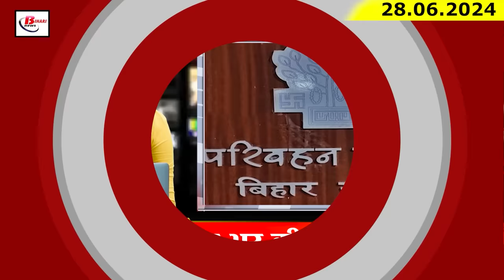Today Bihar Evening news of 28th june 2024 NEET paper leak, Moinul Haq Stadium, Lalu yadav, T20 WC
1. EOU made a big disclosure after months in constable recruitment exam paper leak
2. There will be delay in recruitment on 45 thousand posts in Bihar's health department
3. Setter Rocky absconded to Nepal, CBI is searching for him
4. 11 MVIs of Bihar were made District Transport Officers
5. High Court ordered a citizen of Czech Republic to leave the country within 15 days
6. 97 percent of government hospitals in the state fail in cleanliness and hygiene
7. Patna's Moinul Haq Stadium will be equipped with high-level facilities
8. Cybercriminals cheated 6 lakhs by posing as electricity office employees
9. Work is going on in Bihar on one block, one tourist spot scheme
10. Rotary Club of Patna Kankarbagh organized a health check-up camp
11. BJP's missing son was safely recovered by Danapur Police from Greater Noida
12. CM Nitish left for Delhi
13. Water started dripping from the roof of Ram temple, Lalu Yadav targeted Targeting the government

14. Chief Minister Nitish's son Nishant should enter politics - Jama Khan

15. Rohit praised the team for reaching the final